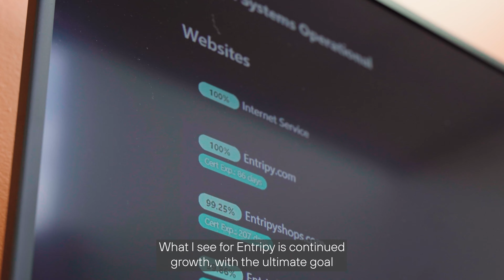Entripy - Interview with Nancy Woodfine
Watch our Vice President of Finance, Nancy Woodfine, reflect on 25 years of growth at Entripy.